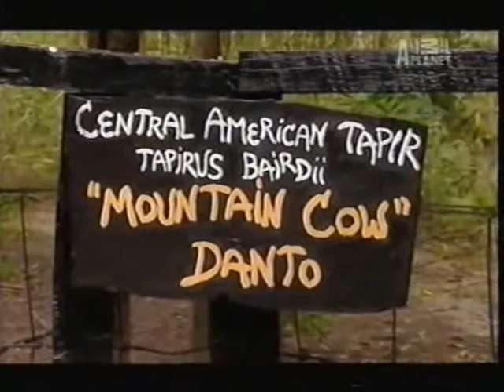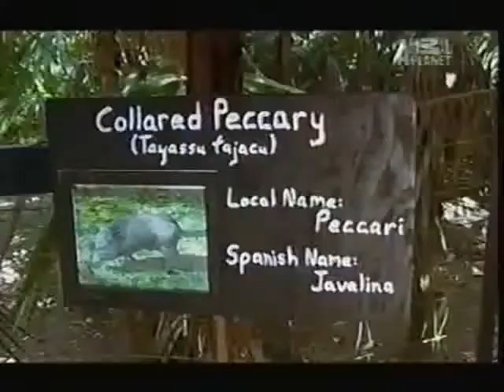Croc Hunter: Central America Part 1